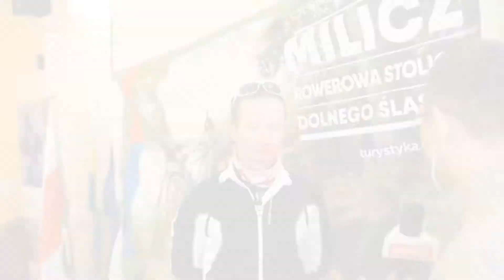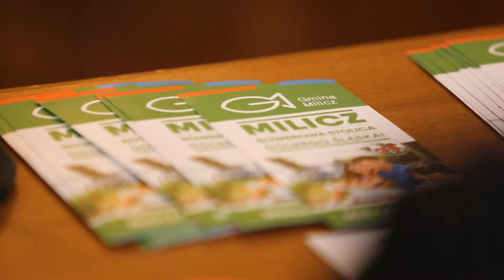MTR Ziemia Milicka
Towarzystwo Rowerowe Milicz